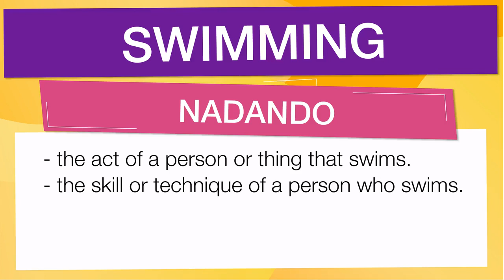Vocabulario en inglés con pronunciacion y traduccion: 'SWIMMING'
En esta Clase de inglés aprenderemos la palabra SWIMMING (nadando) con ejemplos de series de televisión

SWIMMING significa:

- The act of a person or thing that swims.
- The skill or technique of a person who swims.
- The sport of swimming.
- Pertaining to, characterized by, or capable of swimming.
- Used in or for swimming: swimming trunks.
- Immersed in or overflowing with water or some other liquid.
- Dizzy or giddy: a swimming head.
- To move in water by movements of the limbs, fins, tail, etc.
- To float on the surface of water or some other liquid.
- To move, rest, or be suspended in air as if swimming in water.
- To move, glide, or go smoothly over a surface.
- To be immersed or steeped in or overflowing or flooded with a liquid: eyes swimming with tears.
- To be dizzy or giddy; seem to whirl: My head began to swim.
- To move along in or cross (a body of water) by swimming: to swim a lake.
- To perform (a particular stroke) in swimming: to swim a sidestroke.
- To cause to swim or float, as on a stream.
- To furnish with sufficient water to swim or float.
- An act, instance, or period of swimming.
- A motion as of swimming; a smooth, gliding movement.
- (intr)
- To move along in water, etc, by means of movements of the body or parts of the body, esp the arms and legs, or (in the case of fish) tail and fins
- (tr)
- To cover (a distance or stretch of water) in this way
- (tr)
- To compete in (a race) in this way
- (intr)
- To be supported by and on a liquid; float
- (tr)
- To use (a particular stroke) in swimming
- (intr)
- To move smoothly, usually through air or over a surface
- (intr)
- To reel or seem to reel
- (intr; often foll by in or with)
- To be covered or flooded with water or other liquid
- (intr often foll by in)
- To be liberally supplied (with)
- (tr)
- To cause to float or swim
- (tr)
- To provide (something) with water deep enough to float in
- Swim against the tide or swim against the stream
- To resist prevailing opinion
- Swim with the tide or swim with the stream
- To conform to prevailing opinion
- The act, an instance, or period of swimming
- Any graceful gliding motion
- A condition of dizziness; swoon
- A pool in a river good for fishing
- In the swim informal
- Fashionable or active in social or political activities

Let's see how 'SWIMMING' is used in Advanced English vocabulary:

- swimming trunks. : shorts de baño.
- a swimming head. : una cabeza nadando.
- eyes swimming with tears. : ojos llenos de lágrimas.
- My head began to swim. : Mi cabeza empezó a dar vueltas.
- to swim a lake. : nadar en un lago.

Para aprender es importante saber el vocabulario en inglés con promunciación, SWIMMING se pronuncia ˈswɪmɪŋ en el IPA o [ swim-ing ]